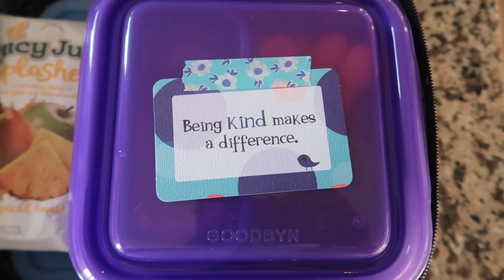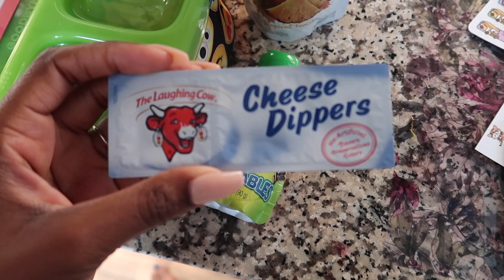School Lunch Ideas!| Back to School| Week 2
PREVIOUS VIDEO:

♥Welcome to the HouseOFMeis. We are a vlogging family from the midwest! I have a stay at home job doing normal things like organizing, cleaning, decorating, and cooking. Normal like things are happening every day :) We got married November 2009. Had our first baby girl Jaelynn, in June of 2010, our second baby girl Rhilynn, July 2014 and our newest addition Zoie in December of 2016! Enjoy our life, We do ♥

♥MUSIC♥ http://